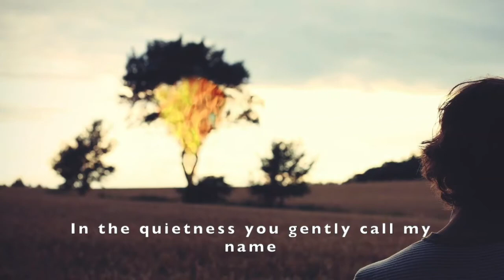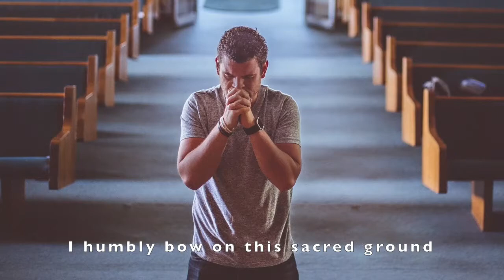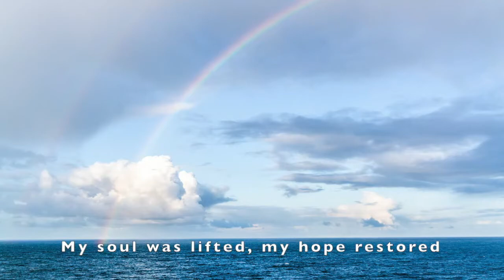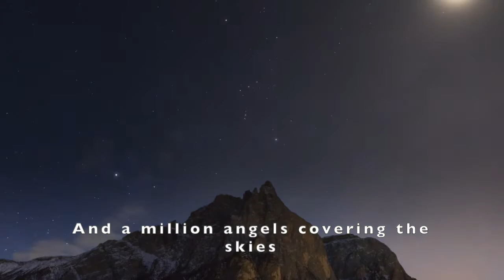I have seen the Glory of the Lord (Chris Brindley) | Gloucester Salvation Army Songsters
Chris Brindley's majestic song, I have seen the Glory of the Lord, sung by Gloucester Salvation Army Songsters.

Recorded live during Sunday morning worship at Gloucester Salvation Army on 27th January 2019